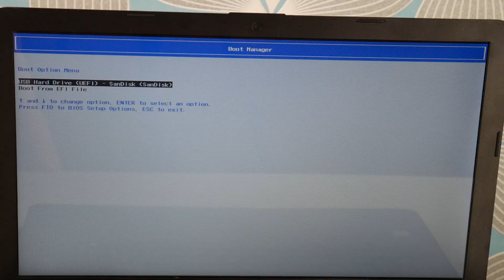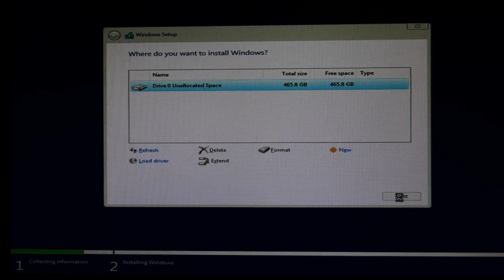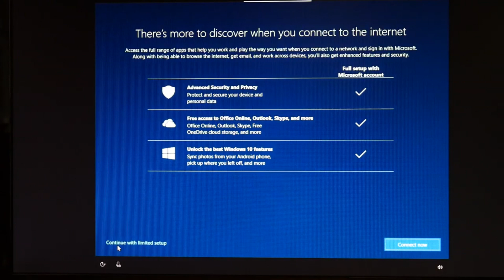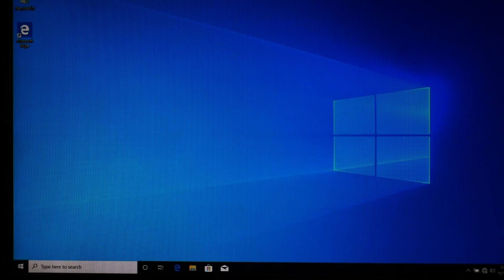How To Replace a Hard Drive and Install Windows 10 On Your HP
Often times people install a new Hard Drive ( HDD) and then are at a loss as to what to do next. Our HP Certified Technician takes you from beginning to end on this process. We show how to open up your laptop, replace an HDD, and then how to install Windows 10.

I Installed Windows 10 And Now My Computer Won't Start

Link for screwdrivers used in the video:

Computer repair tool kit recommended by our technicians:

Link for replacement Hard Drive compatible with most HP laptops:

Link for replacement Solid State Drive needed if you are upgrading from a Hard Drive to a Solid State Drive compatible with most HP laptops:

Links for the top two replacement Solid State Drives compatible with most HP laptops:

Link for work laptops and desktops our technicians recommend:

Link for school laptops and chromebooks our technicians recommend: